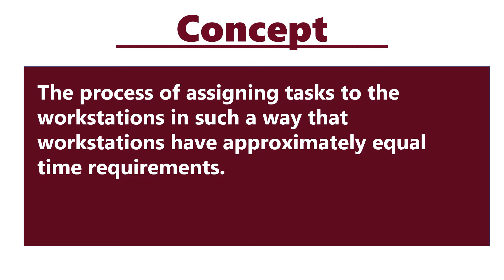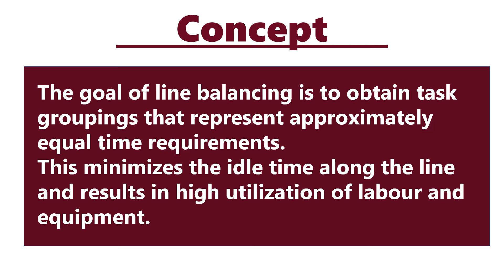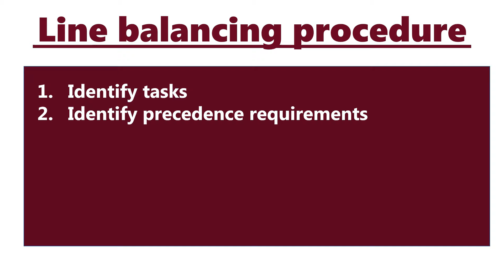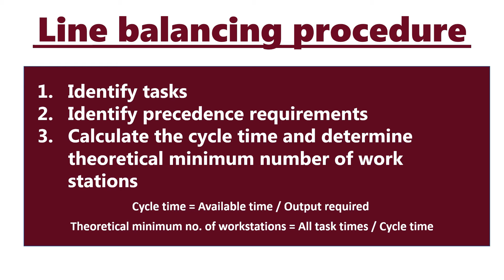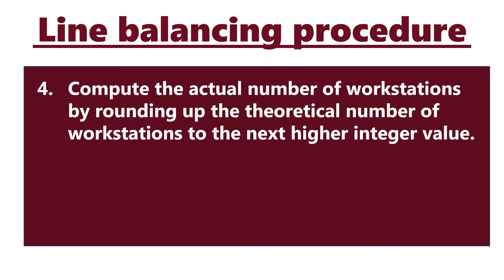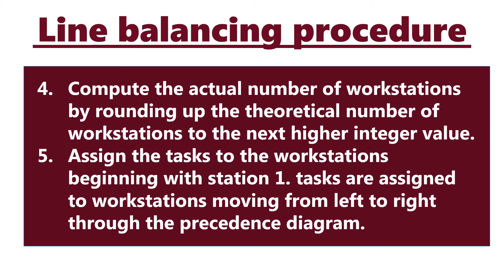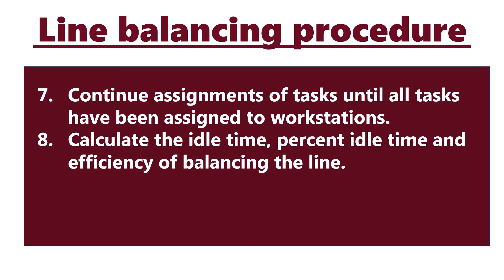ASSEMBLY LINE BALANCING IN HINDI | Concept & Procedure | Operations Management | BBA/MBA | ppt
ASSEMBLY LINE BALANCING

Production and Operation Management Lecture

This video consists of the following:

1. Meaning and Concept of Assembly line balancing in hindi

2. Line balancing procedure ( 8 steps in assembly line balancing )